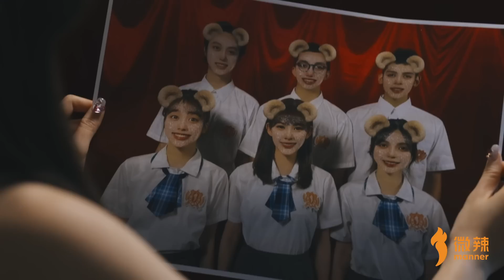《畢業相咁樣影？》│微辣 Manner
導演/編劇/攝影/燈光/剪輯：卡特
製片、收音：KK
路過幫下手：柯楠
演員：sofia、rachel、Iris、唯唯、軒、雞wing、roberto